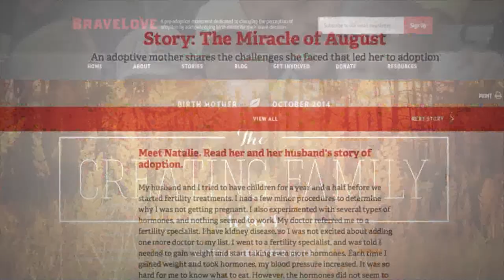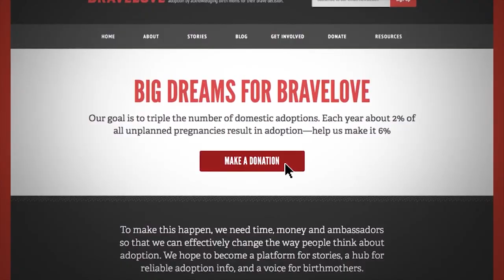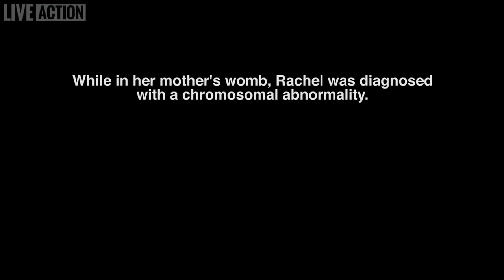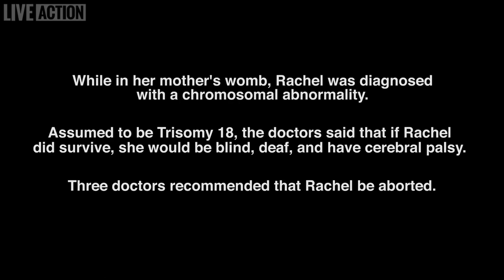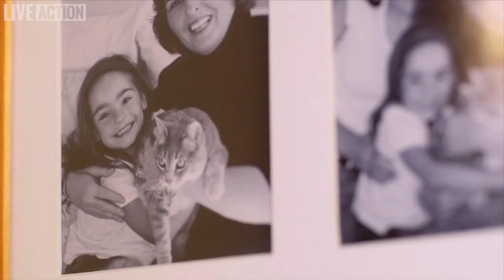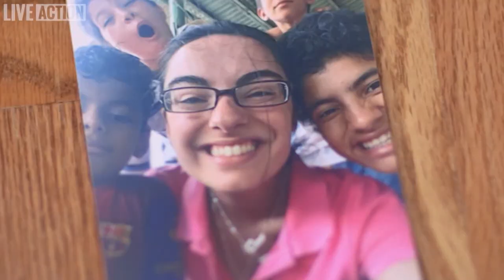Real Life - (S02-E12) Birth Mothers and Potential Abortion Survivor Rachael Share Their Stories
Stories from wonderful, brave young women who weren't in a position to keep their baby, but have given them life and placed them with loving parents to love and raise.  Also we hear from some of the young people who were the ones that were placed for adoption, and how thankful they are.   Thanks to each one that shared their story.
Another very powerful story is from Rachael.  She wasn't expected to live after birth, so 3 doctors suggested abortion, but her parents refused.  She has a beautiful and miraculous story to tell!
Heartfelt thanks to the ministries Brave Love and Live Action for the use of their excellent videos!
Hosted by Monica Shmelter, WHTN
Show:   REAL LIFES02 E12 HD CC
CTN Christian Television Network produced program.